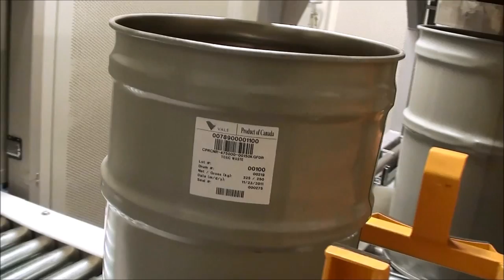Weighpack Packaging Solutions - Vale Canada HD Drum packing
Automatic 250 kg drum packing line